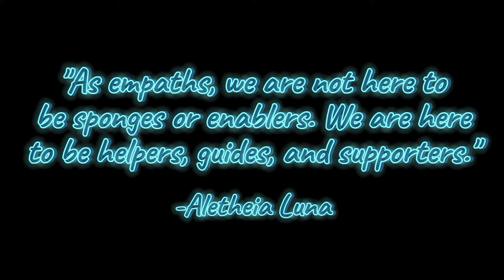Never let ANYONE drain your energy again. [For Empaths]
Being an empath may feel like a curse, but it is a GIFT.

We often struggle to find the separation between our energy and others', because we constantly absorb everything around us.

Do you often feel sad or anxious for no reason? You most likely came in contact with a sad person, and they rubbed off on you.

Learn how to SET BOUNDARIES. Stop people pleasing. Notice when you absorb the negative energy around you and stay in your FRAME.

Get comfortable with saying NO. Stand up for what you want. As an empath we want to help everyone, but It is impossible to help others without filling OUR CUP first.